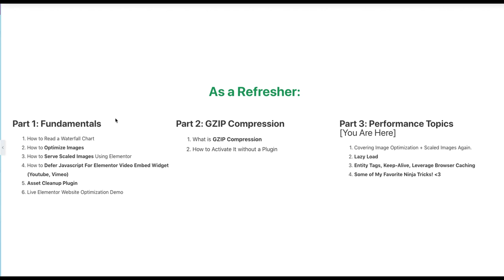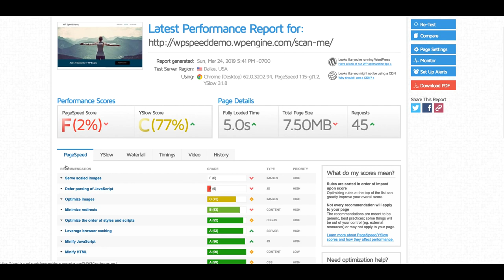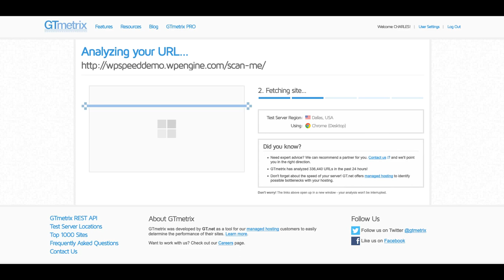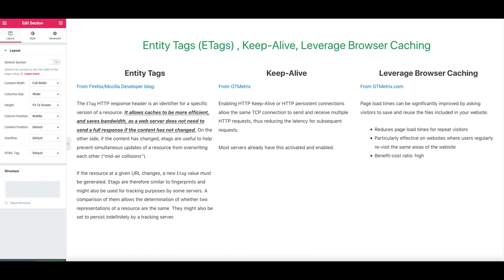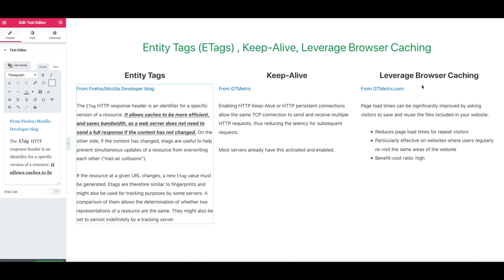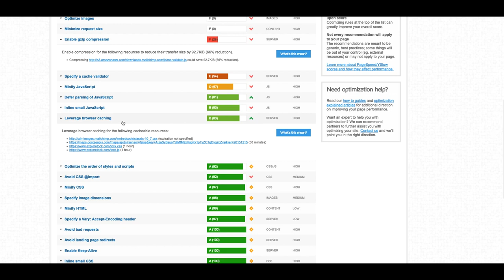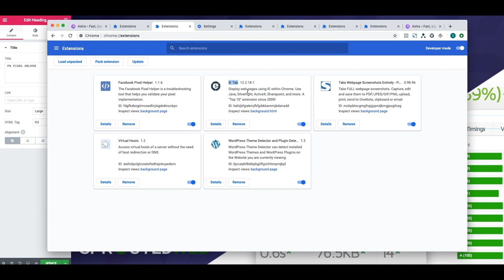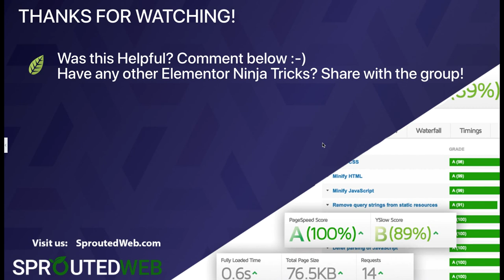Speed Up Elementor Websites Tutorial (2019) Part 3: Etags, Leverage Browser Caching, Keep-Alive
In this tutorial, we will cover how to optimize images, serve scaled images using Elementor, fix Etag issues, Leverage Browser Caching, Keep-Alive, and a few ninja tricks and tools :-)